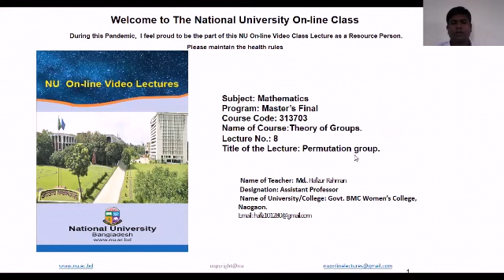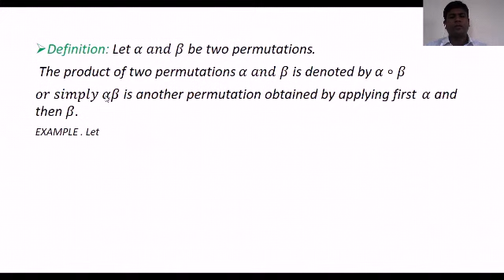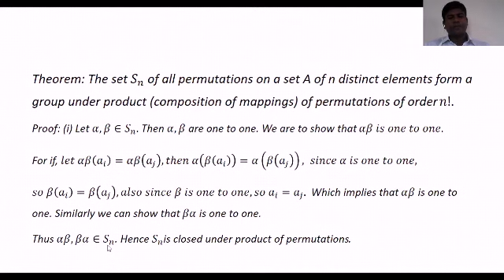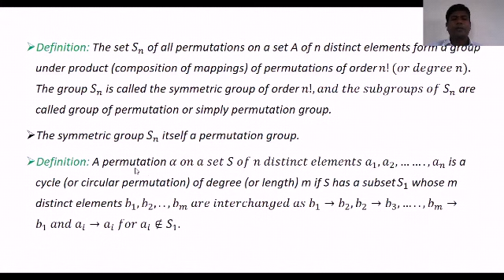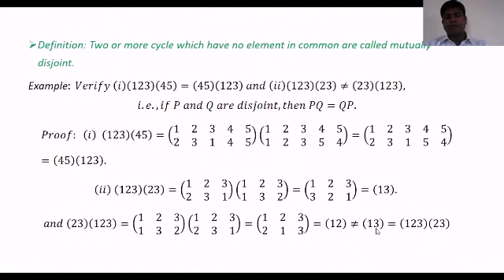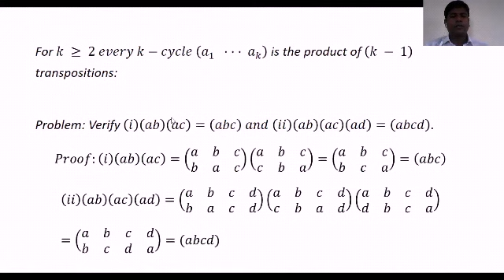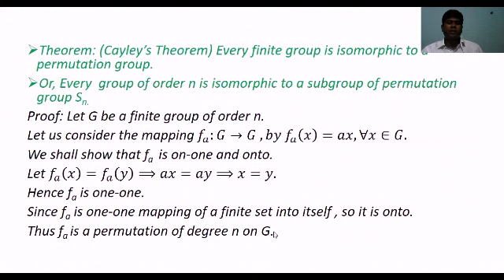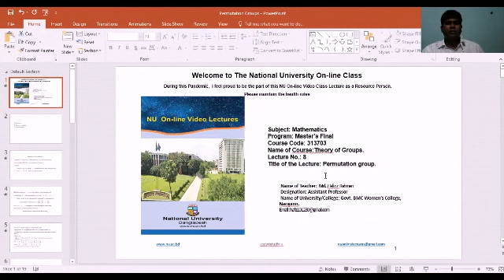THEORY OF GROUPS Class 08. Mathematics Master’s Final Year Online Class.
National University Bangladesh,
nu online class,
Mathematics Master’s final year online lecture,